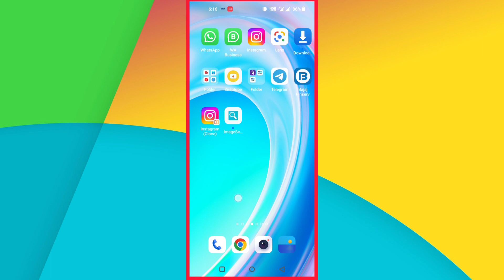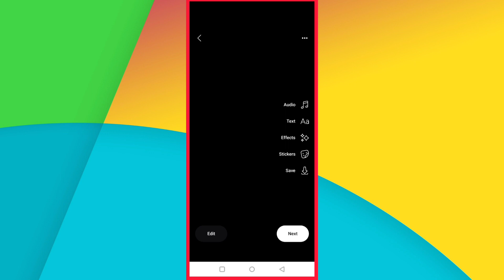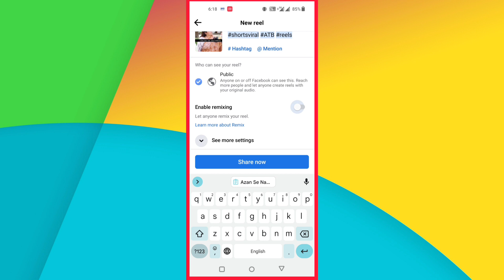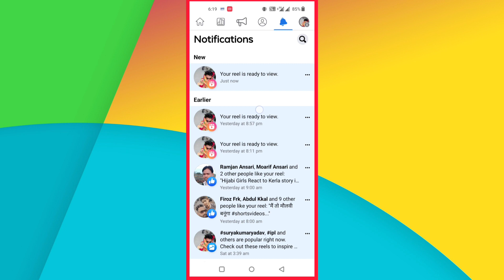Facebook Per Reels Upload Karne Ka Sahi Tarika | FACEBOOK UPLOAD KAISE KARE